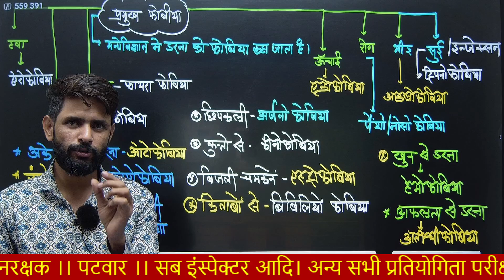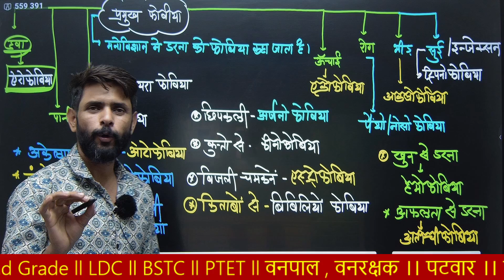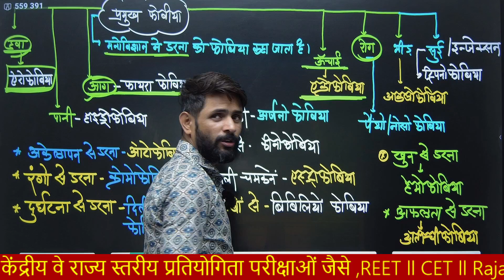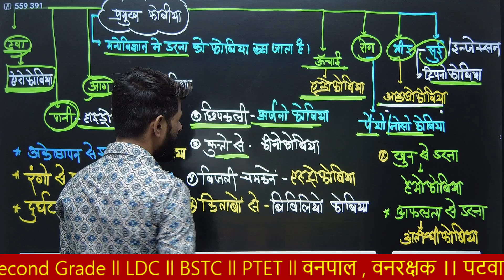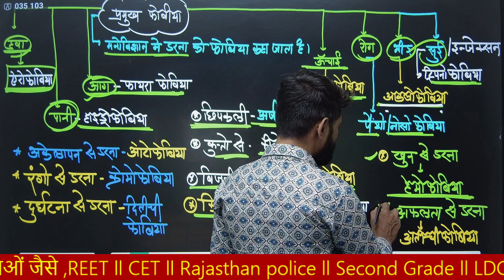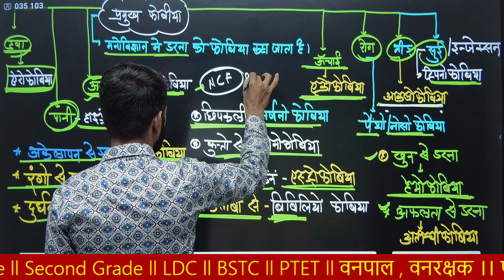मनोविज्ञान के प्रमुख फोबिया | MANOVIGHAN MA FOBIYA KYA HOTA HE | DAR KO Psychology MA KYA KATE HE